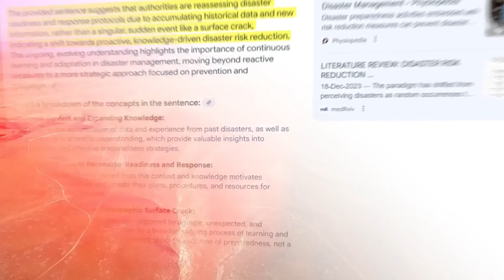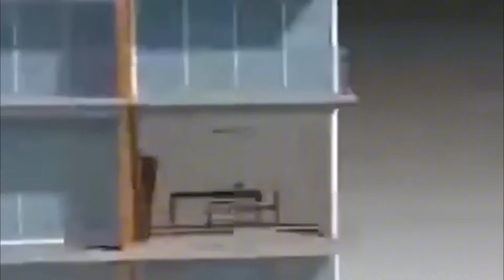San Andreas Fault CRACKS OPEN – U.S. SHUTS DOWN California!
In this video, we expose why the U.S. is on high alert—California stands on the edge of disaster.
NASA’s satellites are detecting ground cracks and invisible shifts along the San Andreas Fault that no one was supposed to see.
The southern section hasn’t ruptured since 1857, and scientists warn the strain is now approaching a breaking point.
Stay with us—because if this fault snaps, California could be shut down overnight.